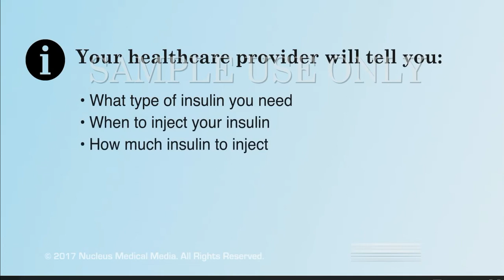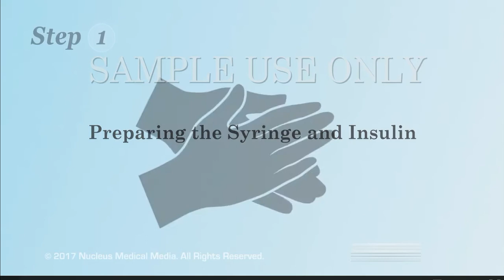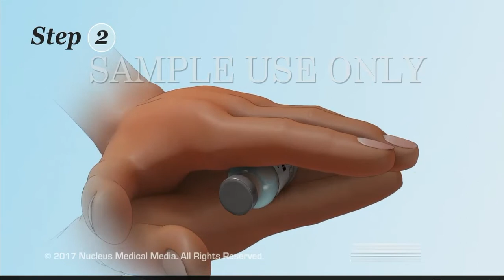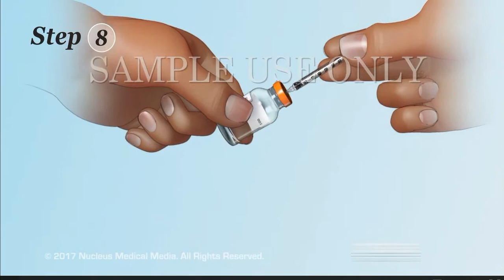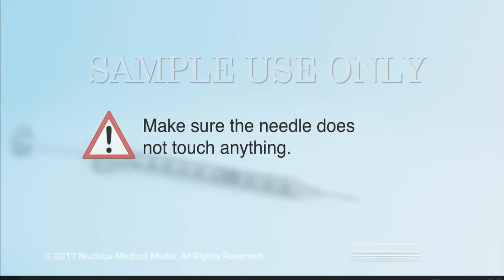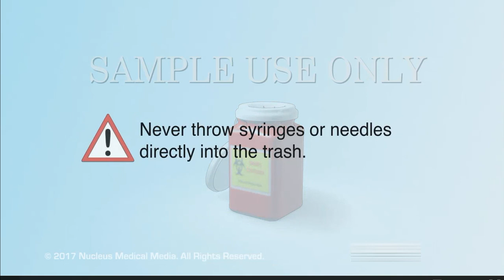Tiêm Insulin bằng ống tiêm, điều trị tiểu đường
Tiêm insulin bằng ống tiêm bao gồm việc chọn vị trí tiêm, chuẩn bị ống tiêm và insulin, sau đó tiêm insulin vào cơ thể của bạn. Nhà cung cấp dịch vụ chăm sóc sức khỏe của bạn sẽ cho bạn biết loại insulin bạn cần, cũng như thời gian và liều lượng bạn cần tiêm. Bạn sẽ cần khăn lau tẩm cồn, lọ insulin, một ống tiêm mới cho mỗi lần tiêm, và một hộp đựng vật sắc nhọn để vứt bỏ những ống tiêm đã sử dụng. Một ống tiêm dùng một lần có các bộ phận sau - một thùng, một pít tông, một nắp kim và một kim. Lựa chọn vị trí tiêm. Trước khi tiêm insulin, hãy chọn vị trí tiêm trên cơ thể bạn. Các vùng được tiêm insulin bao gồm bụng hoặc bụng, đùi, mặt sau của bắp tay và mông. Khi chọn vị trí tiêm, hãy chắc chắn rằng bạn sử dụng một vị trí khác nhau mỗi lần bạn tiêm cho mình. Để cách xa điểm tiêm cuối cùng ít nhất một inch. Tiêm insulin cách rốn ít nhất hai inch, và chọn một vị trí cách vết sẹo hoặc nốt ruồi một inch hoặc xa hơn. Chuẩn bị ống tiêm và insulin.